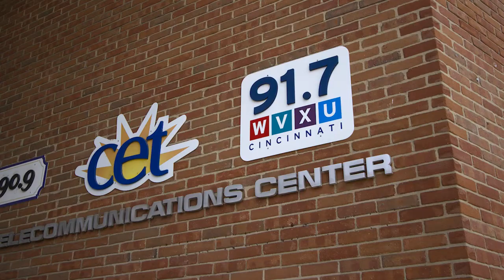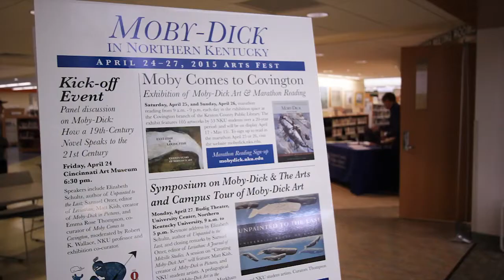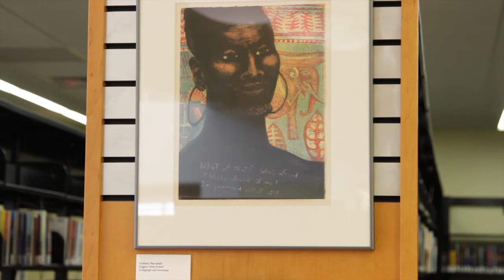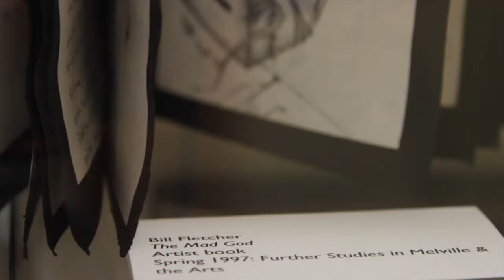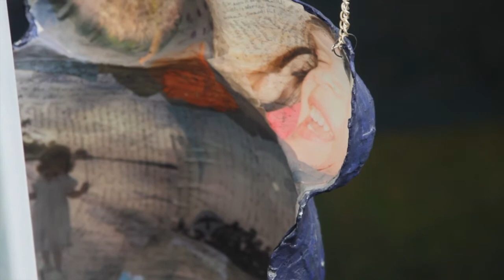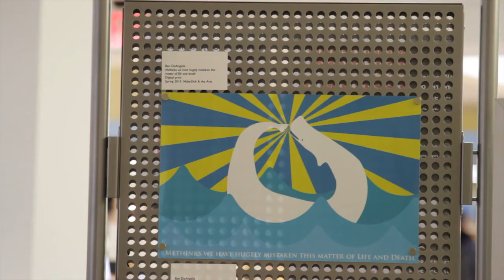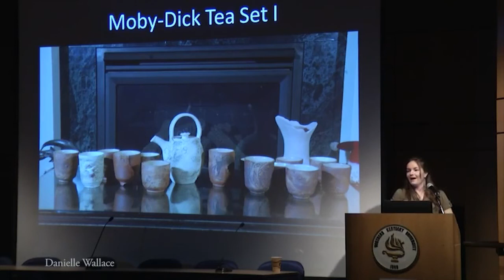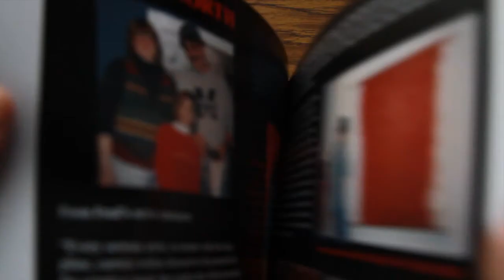Moby Exploration vimHD